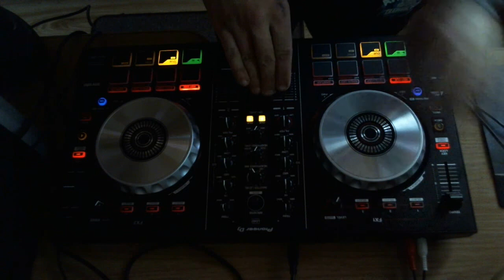Video Set Disco Polo Hit za Hitem vol.2 ✿ by Martin F.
Witam. Przedstawiam Wam kolejnego video seta disco polo czyli hit za hitem. Mam nadzieję, że ten video set przypadnie Wam do gustu i znajdziecie w nim coś dla siebie. Życzę miłego odsłuchu i oglądania. Pozdrawiam serdecznie :)

Tracklista:
1. The Brothers - Ex Dziewczyna (Loki Oldschool 90's Remix)
2. Boys - Moja Kochana (Tom Socket Remix)
3. dbomb - Cała Ty (BRiAN Remix)
4. Jorrgus - Przy Mnie Na Wieki (Tom Socket Extended Remix)
5. Loverboy - Jak Cię poderwać (BartNoize Remix)
6. Majkel & Sequence - Niespotykana Dziewczyna (Extended)
7. Mig - Lalunia (DJ Sequence Extended Remix)
8. New Smile - On Się Kocha w Innej (Black Due & AdWave Remix)
9. Arek Kopaczewski - Pierwszy Pocałunek (Black Due Remix)